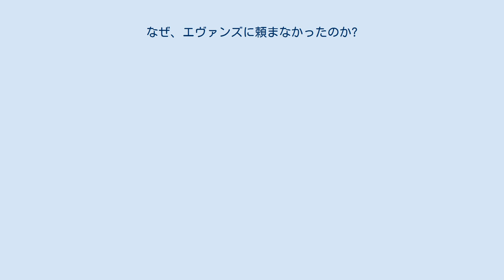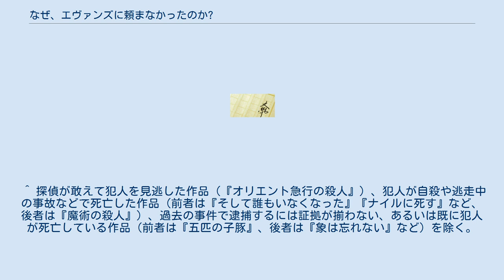なぜ、エヴァンズに頼まなかったのか?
『なぜ、エヴァンズに頼まなかったのか?』（なぜ、エヴァンズにたのまなかったのか?、原題：Why Didn't They Ask Evans?）は、1934年にイギリスの小説家アガサ・クリスティが発表した長編推理小説である。
 米版のタイトルは「ブーメランの手がかり」という意味の The Boomerang Clue だが、ダイイング・メッセージを起点として一進一退を繰り返すストーリー展開を表しており、作品中にブーメランは登場しない。
 ウェールズの海岸沿いの村、マーチボルドの牧師館に住むボビイ・ジョーンズがトーマス医師とゴルフをしている最中、断崖の先端の地面の割れ目に男が落ちているのを発見する。
2人は崖下に降りていくが、男は既に虫の息であった。
トーマス医師が応援を求めに村に向い、ボビイが1人になって数分後に男の意識が突然戻り「なぜ、エヴァンズに頼まなかったのか？」と言い残して死んでしまう。
ボビイが男のポケットに入っていた美しい女性の写真を見た後、ロジャー・バッシントン＝フレンチと名乗る男が現れ、4時に牧師館に戻らなければならないボビーはこの男に後を任せて帰宅する。
 翌日、友人に会いにロンドンへ行ったボビイは、帰りの汽車の中で幼なじみで「お城」のお嬢様のフランシス（フランキー）・ダーウェントと再会する。
フランキーが指し示す新聞記事でボビイは、死んだ男が持っていた写真はケイマン夫人で、死んだ男はケイマン夫人の兄のアレックス・プリッチャードであることが判明したことを知る。
翌日、検死審問でケイマン夫人を見たボビイは、写真のチャーミングな美人から変わり果てた中年婦人の姿に失望する。
事故死の評決が下された後、夫とともに訪ねてきたケイマン夫人から何か兄の遺言がなかったかと尋ねられたボビイは、その場では特に何もなかったと答えるが、後日、「なぜエヴァンズに頼まなかったのか？」と言っていたことを思い出し、夫人に手紙で知らせる。
 その後、ボビイはブエノス・アイレスから年1千ポンドの仕事の話が舞い込むが、友人とガレージを開業する準備を進めていたために、ブエノス・アイレスには行かなかった。
さらにボビイは数日後、ピクニックに行って昼食で飲んだビールに致死量のモルヒネが入っていたため命を落としそうになる。
奇跡的に一命を取り留めたボビイを見舞いに来たフランキーにボビイは、『マーチボルト週報』に掲載されていた死んだ男のポケットに入っていたケイマン夫人の写真が、ボビイが見た写真とは別のものであることを示し、2人は写真がすり替えられたもので、すり替えたのがロジャー・バッシントン＝フレンチであり、ケイマン夫妻も事件に関係していることを知る。
さらに2人は、死んだ男は実はアレックス・プリッチャードではなく身元不明のXで、ロジャーがXを崖から突き落として殺し、Xの身元を知られたくなかったため写真をすり替えたのだと推理する。
そして、「なぜエヴァンズに頼まなかったのか？」は犯人たちにとって何か重要な言葉ではないかと。
 事件の解明のため2人は、バッシントン＝フレンチ家がハンプシャーにあるステイヴァリイ村のメロウェイ・コートに所在することを突き止め、屋敷の前でフランキーがわざと事故を起こして屋敷に担ぎ込まれるように仕組み、伯爵令嬢の身分も利用してバッシントン＝フレンチ家の客として潜入する。
フランキーはロジャーから、屋敷の当主で兄のヘンリイがモルヒネ中毒になっていること、屋敷の近くに中毒患者を治療する病院があり、カナダ人のニコルソン博士が経営していると聞く。
フランキーが晩餐の席で崖から落ちて死んだ男の話を話題に持って行き、新聞の切り抜きで写真をヘンリイの妻のシルヴィアに見せると、少し前までいたカナダ人の博物学者で探検家のアラン・カーステアーズにそっくりだという。
 一方、ボビイはフランキーの運転手のホウキンスとして地元のパブで情報収集し、ニコルソン博士の病院には身内に見捨てられた患者が監禁されていると聞き、試みに夜中に庭に侵入すると、そこで写真の女性に出会う。
その場では引き返したボビイだが、後日、宿泊している旅館に彼女の訪問を受ける。
彼女はニコルソン博士の妻モイラであった。
モイラは夫がシルヴィアと結婚したがっており、そのため自分を殺し、さらにヘンリイも入院させて殺そうとしている、そのためにロジャーにヘンリイを入院させようと口説いているという。